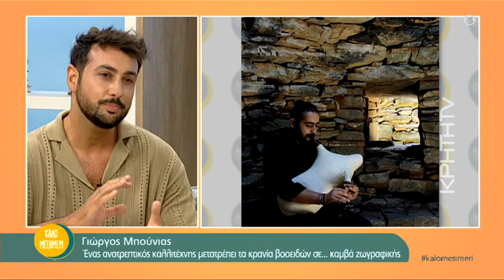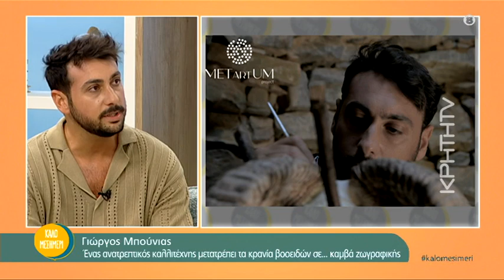Μετατρέπει τα κρανία βοοειδών σε… έργα τέχνης – Γιώργος Μπούνιας, ένας ανατρεπτικός εικαστικός